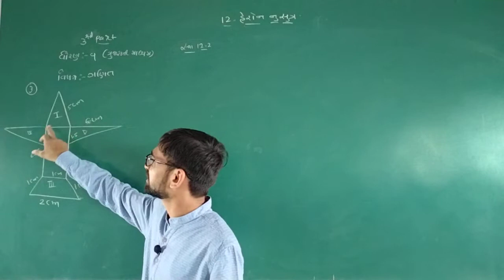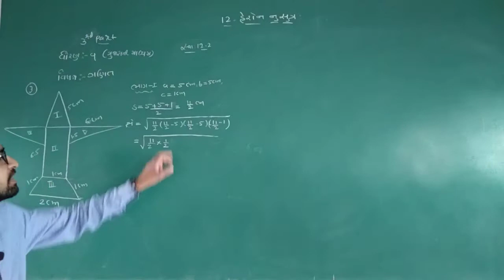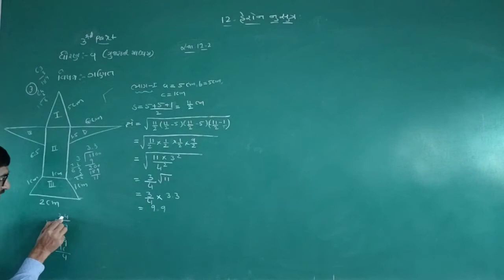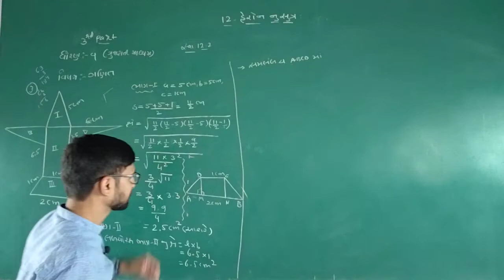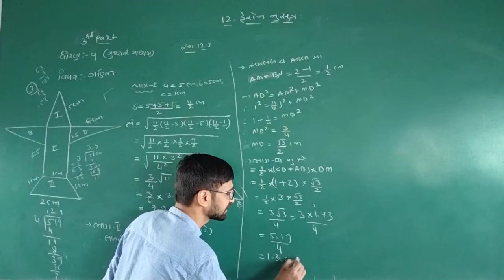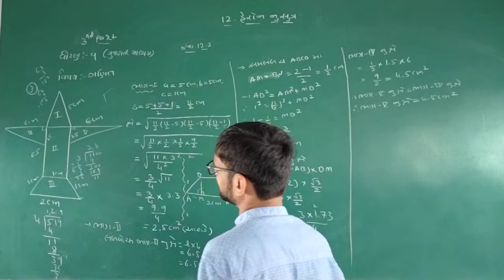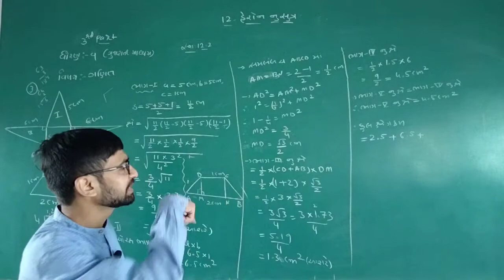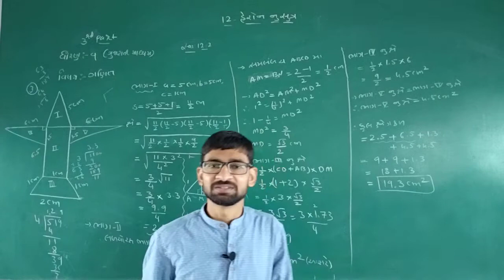STD 9 GUJ MED SUB MATHS CHAP 12 HERON NU SUTRA PART 3